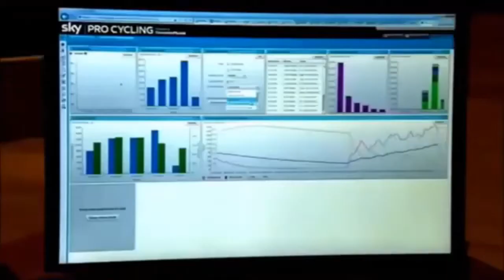Marginal Gains 720p